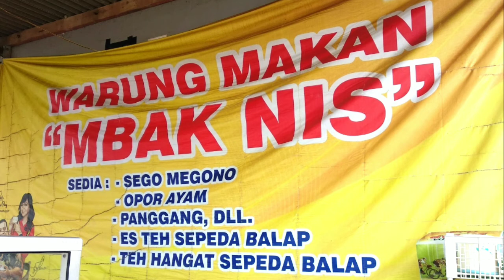KONDISI TERKINI PANTAI SARI PEKALONGAN & KULINER WM. MBAK NIS.Mega Lima9.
Kondisi terkini Pantai Sari Pekalongan.25.11.20.
Pantai Sari tidak pernah sepi pengunjung, terutama di pagi & sore hari .
Walau banjir rob maupun waktu normal.
Back sound: Bluesed and Abused.
Fwends.

# Wisata pantai Pekalongan